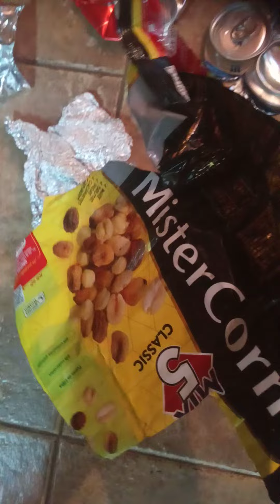Envases de aluminio. Reciclables....pero ignorados....